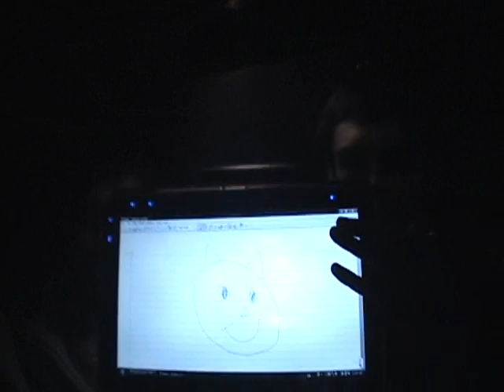anthology of interest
not really i suck